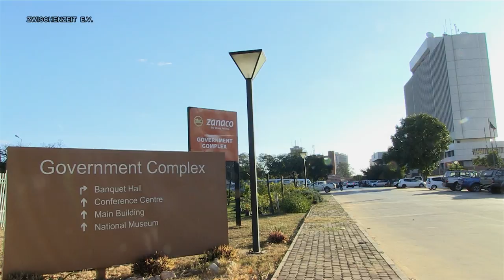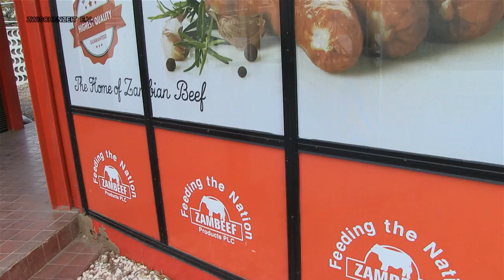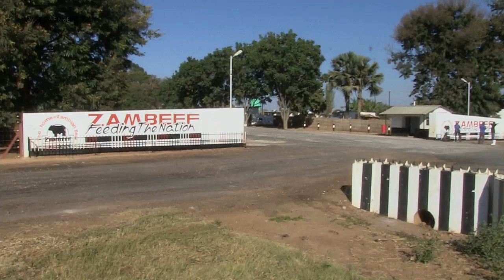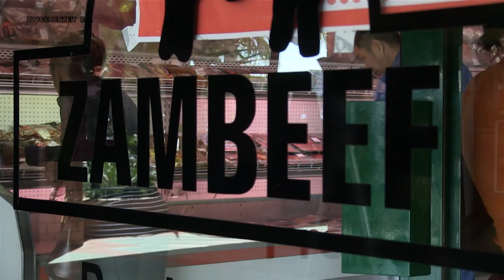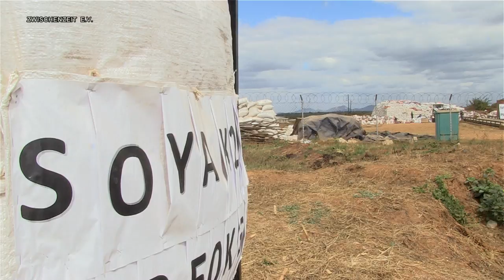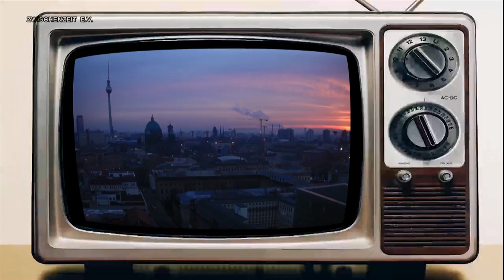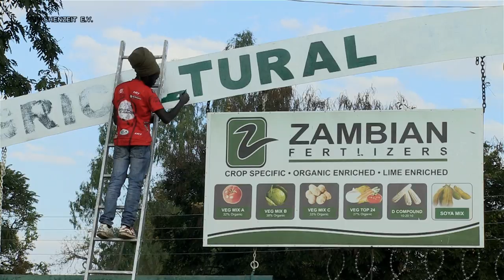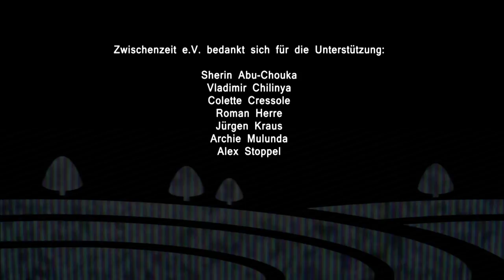Landhunger in Sambia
Die Aneignung von Land durch Kauf, Pachtung und Raub bedroht die Lebensgrundlagen und lokale Nahrungsmittelversorgung in vielen Regionen der Welt. In Sambia ist die Kapitalisierung der Landwirtschaft ein maßgeblicher Antrieb für die Flächenexpansion von Agrarkonzernen. Einige von diesen kontrollieren die Wertschöpfungskette, indem sie Farmen, Verarbeitungsbetriebe und Verkaufsstellen übernehmen. Die Finanzierung der Großprojekte kommt auch aus Deutschland: Zu den Investoren zählen die deutsche Investitions- und Entwicklungsbank (DEG), die Kreditanstalt für Wiederaufbau (KfW), die Deutsche Bank und das Bundesministerium für wirtschaftliche Zusammenarbeit und Entwicklung (BMZ). Die Gelder dienen der Hungerbekämpfung, heißt es von offizieller Seite. Doch Menschenrechtsorganisationen kritisieren neben den Renditeerwartungen auch die sozialen, ökologischen und ökonomischen Folgen. Während die dokumentierten Unternehmen Agrivision, Zambeef und Amatheon primär für die Mittel-, Oberschicht und den Export produzieren, leben zwei Drittel der Bevölkerung unter der Armutsgrenze. Insbesondere Kleinbäuerinnen und -bauern leiden unter dem neokolonialen Agrarmodell. Sie verlieren traditionell übertragene Ackerflächen und sind zudem von Umsiedlung und Vertreibung betroffen. Ihre Forderung umfasst den Stopp privater und öffentlicher Finanzierung, vor allem aber gesicherte Landrechte und den Ausbau lokaler Vermarktungswege.

Ein Film von Heiko Thiele
Produktion: Zwischenzeit e.V.
HD, 26 Min., 2017.